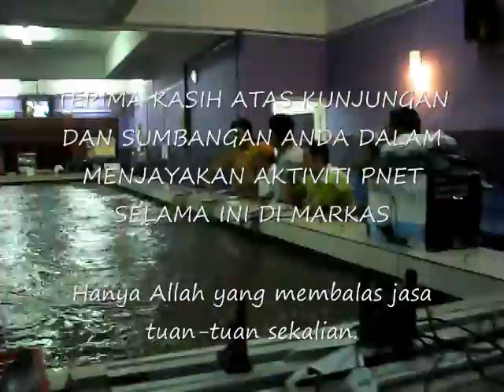BERBUKA PUASA.wmv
Hari dalam sejarah bagi Pancing.net. Dah setahun berlalu. kenangan tiggal kenangan...